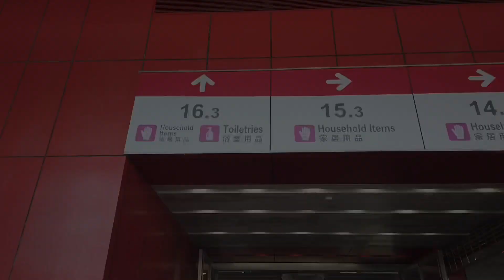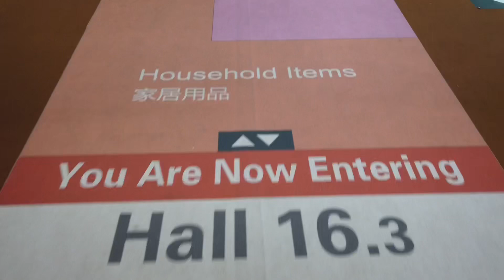126th Canton Fair October 2019 Phase 2 Hall 16.3 - Household Products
Area C of Canton fair in Phase 2 has Household products and toys. Today we will walk around hall 16.3 where in you can see products for daily use at home.

We can help you to buy these wonderful products and ship to your country.